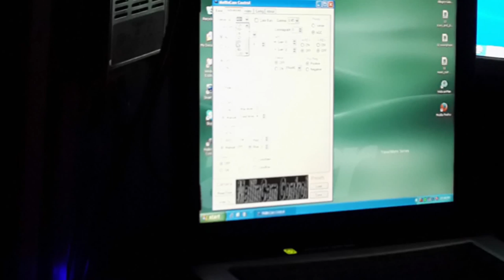Mars - Comet C/2013 A1 (Siding Spring) close approach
Time lapse showing the close approach of comet Siding Spring to Mars, on 2014 October 19. Imaged by Martin Lyons from Somerset West, South Africa. Equipment: Celestron 14 + Losmandy G11 + Mallincam; Stellarvue 80-mm f/5 refractor + Samsung SCB2000.